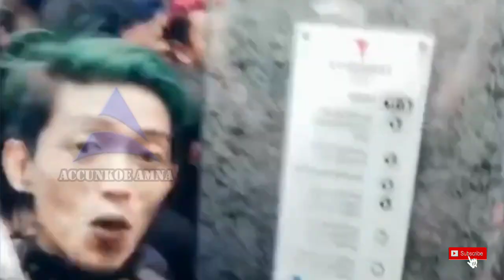AMBO NAI SOPIR ANDALAN Main Syuting Dulu Sappo Day #17 - #18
Ambo Nai Sopir Andalan main syuting dulu Sappo Day #17 - #18 (syuting hari terakhir)

Ambo Nai Sopir Andalan ini adalah Film Bioskop pertama Ambo Nai dkk setelah mereka viral dengan genre Komedi Bugis Ambo Nai Anak Jalanan.

Nonton video Ambo Nai Anak Jalanan episode 18 di channel Youtube TIMUR KOTA OFFICIAL :

Follow IG : TIMURKOTAOFFICIAL

Funny Video , Try Not To Laugh , Funny Film , Film Komedi